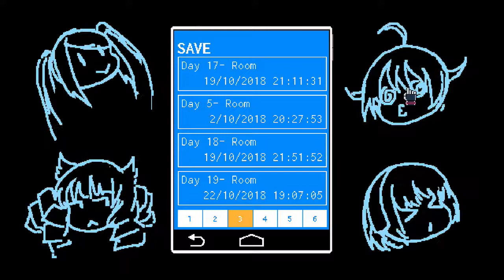VA-11 Hall-A 🍸 Retail Hell [Part 07] Dango Duo!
Please game, I beg you, give me an option to poison their drinks.

The song you heard during this video is from OCRemix home of countless awesome video game remixes! Check out the link below to download the track you heard today, and to support the people who made them~ ♥︎